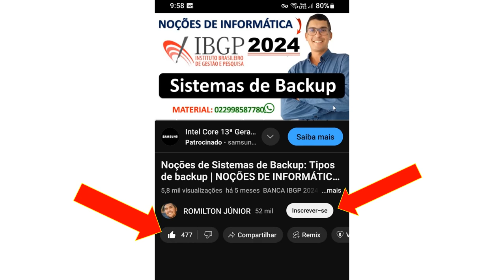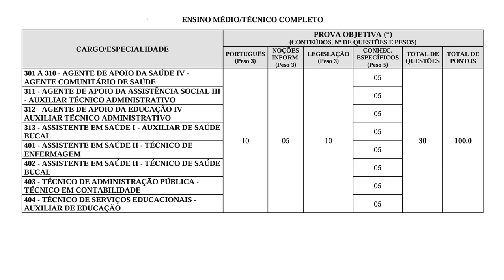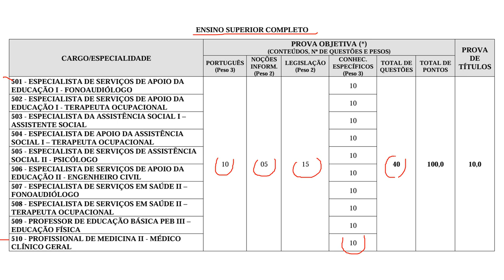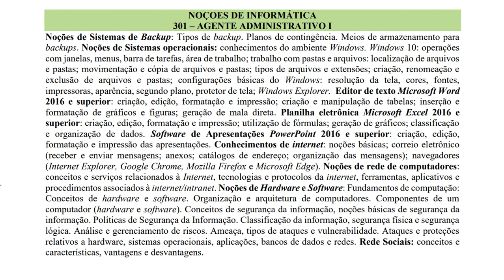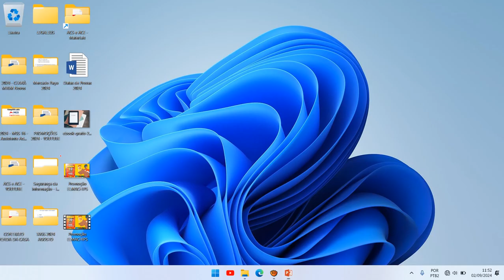CONCURSO NOVA SERRANA MG 2024 | PREFEITURA DE NOVA SERRANA MG | Provas anteriores da banca IBGP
CONCURSO PÚBLICO DO MUNICÍPIO DE NOVA SERRANA/MG - EDITAL Nº 01/2024
Período das Inscrições: 31/10/24 até 18/11/24
Prova: 08/12/24

301 - AGENTE DE APOIO DA SAÚDE IV - AGENTE COMUNITÁRIO DE SAÚDE – PSF ANTÔNIO MOREIRA DA SILVA
302 - AGENTE DE APOIO DA SAÚDE IV - AGENTE COMUNITÁRIO DE SAÚDE – PSF ARTHUR ASAFE PEREIRA
303 - AGENTE DE APOIO DA SAÚDE IV - AGENTE COMUNITÁRIO DE SAÚDE – PSF ARY MOREIRA DA SILVA
304 - AGENTE DE APOIO DA SAÚDE IV - AGENTE COMUNITÁRIO DE SAÚDE – PSF COMUNIDADES RURAIS
305 - AGENTE DE APOIO DA SAÚDE IV - AGENTE COMUNITÁRIO DE SAÚDE – PSF JARDINS
306 - AGENTE DE APOIO DA SAÚDE IV - AGENTE COMUNITÁRIO DE SAÚDE – PSF JEFERSON BATISTA
307 - AGENTE DE APOIO DA SAÚDE IV - AGENTE COMUNITÁRIO DE SAÚDE – PSF LUIZA MARIA DOS SANTOS
308 - AGENTE DE APOIO DA SAÚDE IV - AGENTE COMUNITÁRIO DE SAÚDE – PSF MARIA LUIZA
309 - AGENTE DE APOIO DA SAÚDE IV - AGENTE COMUNITÁRIO DE SAÚDE – PSF MARISA
310 - AGENTE DE APOIO DA SAÚDE IV - AGENTE COMUNITÁRIO DE SAÚDE – PSF PROLONGAMENTO ARAGUAIA
311 - AGENTE DE APOIO DA ASSISTÊNCIA SOCIAL III - AUXILIAR TÉCNICO ADMINISTRATIVO
312 - AGENTE DE APOIO DA EDUCAÇÃO IV - AUXILIAR TÉCNICO ADMINISTRATIVO
313 - ASSISTENTE EM SAÚDE I - AUXILIAR DE SAÚDE BUCAL
401 - ASSISTENTE EM SAÚDE II - TÉCNICO DE ENFERMAGEM
402 - ASSISTENTE EM SAÚDE II - TÉCNICO DE SAÚDE BUCAL
403 - TÉCNICO DE ADMINISTRAÇÃO PÚBLICA - TÉCNICO EM CONTABILIDADE
404 - TÉCNICO DE SERVIÇOS EDUCACIONAIS - AUXILIAR DE EDUCAÇÃO
501 - ESPECIALISTA DE SERVIÇOS DE APOIO DA EDUCAÇÃO I - FONOAUDIÓLOGO
502 - ESPECIALISTA DE SERVIÇOS DE APOIO DA EDUCAÇÃO I - TERAPEUTA OCUPACIONAL
503 - ESPECIALISTA DA ASSISTÊNCIA SOCIAL I – ASSISTENTE SOCIAL
504 - ESPECIALISTA DE APOIO DA ASSISTÊNCIA SOCIAL I – TERAPEUTA OCUPACIONAL
505 - ESPECIALISTA DE SERVIÇOS DE ASSISTÊNCIA SOCIAL II - PSICÓLOGO
506 - ESPECIALISTA DE SERVIÇOS DE APOIO DA EDUCAÇÃO II - ENGENHEIRO CIVIL
507 - ESPECIALISTA DE SERVIÇOS EM SAÚDE II – FONOAUDIÓLOGO
508 - ESPECIALISTA DE SERVIÇOS EM SAÚDE II – TERAPEUTA OCUPACIONAL
509 - PROFESSOR DE EDUCAÇÃO BÁSICA PEB III – EDUCAÇÃO FÍSICA
510 - PROFISSIONAL DE MEDICINA II - MÉDICO CLÍNICO GERAL
601 - ESPECIALISTA DE EDUCACAO I
602 - ESPECIALISTA DE SERVIÇOS EM SAÚDE II – FISIOTERAPEUTA RESPIRATÓRIO
603 - PROFISSIONAL DE MEDICINA III - ESPECIALISTA – GINECOLOGISTA OBSTÉTRICO
604 - PROFISSIONAL DE MEDICINA III - ESPECIALISTA - NEUROLOGISTA
605 - PROFISSIONAL DE MEDICINA III - ESPECIALISTA - PEDIATRA
606 - PROFISSIONAL DE MEDICINA III - ESPECIALISTA - PSIQUIATRA
607 - PROFISSIONAL DE ODONTOLOGIA II - ESPECIALISTA EM CIRURGIA
608 - PROFISSIONAL DE ODONTOLOGIA II - ESPECIALISTA EM PACIENTES COM NECESSIDADES ESPECIAIS - PNE
609 - PROFISSIONAL DE ODONTOLOGIA II - ESPECIALISTA EM PERIODONTIA

ENSINO MÉDIO/TÉCNICO COMPLETO/ENSINO SUPERIOR
PORTUGUÊS
Compreensão e interpretação de textos. Gêneros e tipos de texto. Significação das palavras. Figuras de Sintaxe. Figuras de Linguagem. Articulação textual: operadores sequenciais, expressões referenciais. Coesão e coerência textual. Identificação, definição, classificação, flexão e emprego das classes de palavras; formação de palavras. Verbos: flexão, conjugação, vozes, correlação entre tempos e modos verbais. Concordância verbal e nominal. Regência verbal e nominal. Crase. Colocação pronominal. Estrutura da oração e do período: aspectos sintáticos e semânticos. Acentuação gráfica. Ortografia. Pontuação. Variação linguística.

Noções de Sistemas de Backup: Tipos de backup. Planos de contingência. Meios de armazenamento para backups. Noções de Sistemas operacionais: conhecimentos do ambiente Windows. Windows 10: operações com janelas, menus, barra de tarefas, área de trabalho; trabalho com pastas e arquivos: localização de arquivos e pastas; movimentação e cópia de arquivos e pastas; tipos de arquivos e extensões; criação, renomeação e exclusão de arquivos e pastas; configurações básicas do Windows: resolução da tela, cores, fontes, impressoras, aparência, segundo plano, protetor de tela; Windows Explorer.